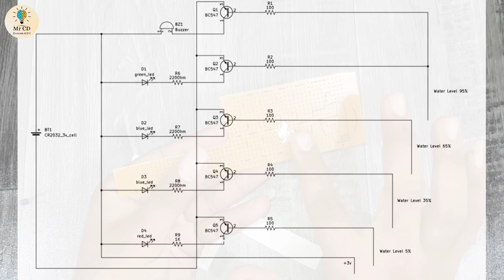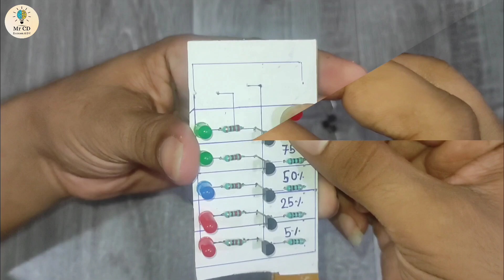How To Make Water Level Indicator || School Project || DIY Electronics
How To Make Water Level Indicators.

I'm here with an amazing video on How To Make Water Level Indicator || Water Level Indicator || School Project || DIY Electronics.

Friends, if you want any help regarding this then tell me🙋🏻‍♂️ in the Comment section👇🏻.

Do Like 👍🏻 & Share My Video.